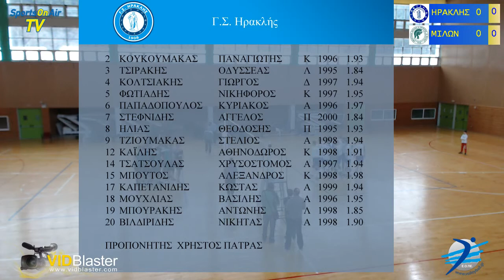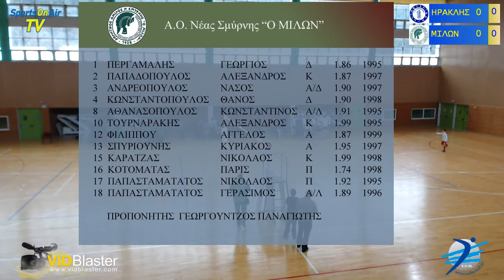Ηρακλής-Μίλωνας, 1ο+2ο σετ,Τελικός F4 Πανελληνίου Εφήβων, Καρπενήσι 8-3-2015